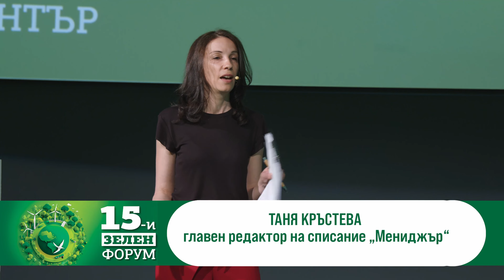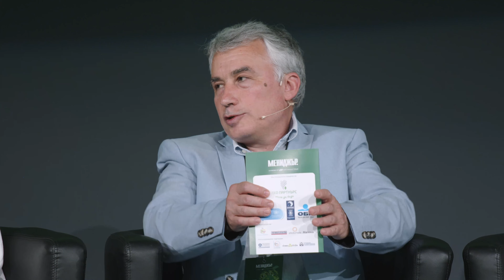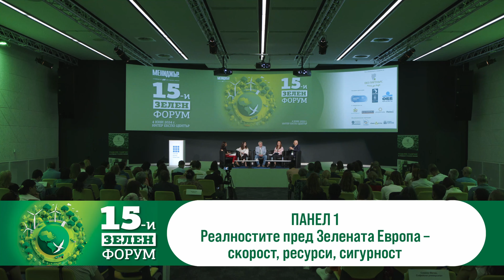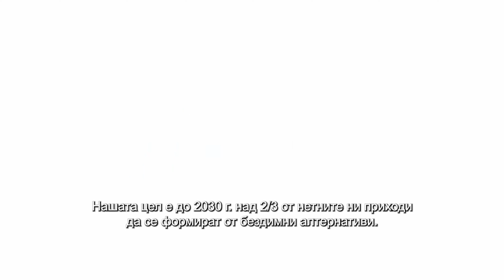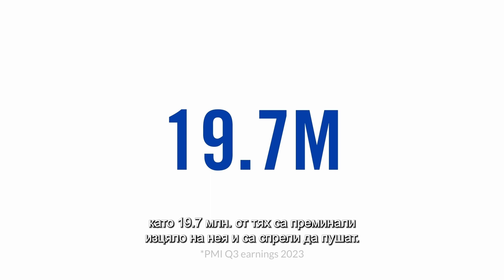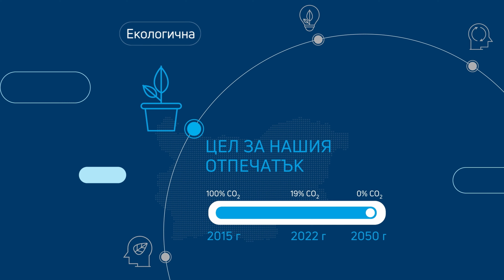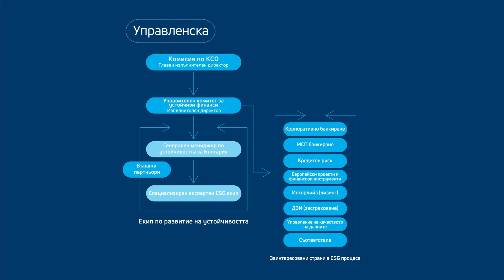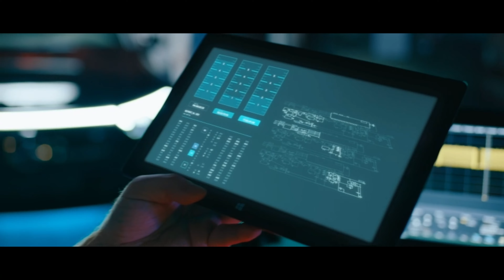15-и Зелен форум: Реалностите пред Зелената Европа – скорост, ресурси, сигурност (панел 1)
На 4 юни Мениджър проведе 15-и Зелен форум. Видеото представя дискусията в панел 1 ,,Реалностите пред Зелената Европа – скорост, ресурси, сигурност".

Теми нa дискусията:
 ●   Конкурентоспособността на европейската индустрия в контекста на Зеления пакт;
●   Как да осигурим ресурси за зеления преход?
●   Зелената сделка в България – къде искаме да бъдем и как да го постигнем?

Участници:

   • Мария Симеонова, директор на софийския офис на Европейски съвет за външна политика,
   • Пламен Димитров, член на управителния съвет на Българско геополитическо дружество,
   • Мария Минчева, зам.-председател на Българска стопанска камара,
   • д-р Петър Попчев,  посланик /п./, президент и изп. директор на Фондация Нет Зиро Международна мрежа за климата.
Модератор: Таня Кръстева, главен редактор на списание ,,Мениджър"